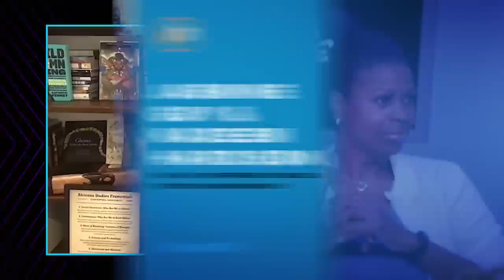"A Different World" Became a Hit When Jasmine Guy and Kadeem Hardison Took Center Stage!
Jasmine Guy and Kadeem Hardison thought ADifferentWorld would have made a greater impact had they kept a pregnant Denise Huxtable. As we celebrate the 35th Anniversary on TVOne tomorrow, the two reflect on the iconic show that inspired so many Black youth to go to college